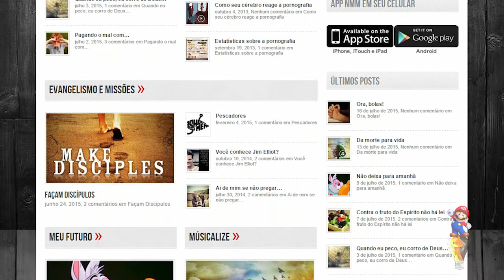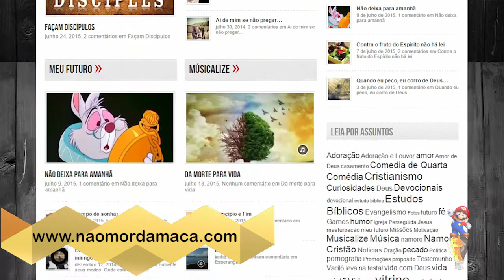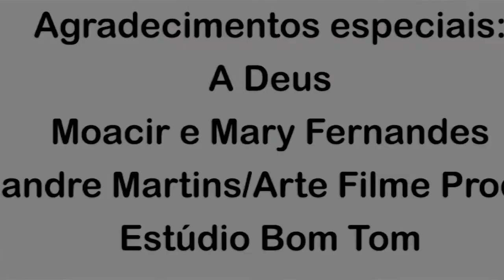FERNANDO ORTEGA - BLOG NÃO MORDA A MAÇÃ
Davi Araújo recebe seu grande amigo Fernando Ortega, criador do blog Não Morda a Maçã. Um papo super descontraído sobre o blog, namoro cristão, Evangelho e... Mário Bros!
Que você seja incentivado pelo testemunho do Fernando Ortega a continuar realizando grandes coisas para o Reino de Deus.
No finalzinho do programa, aquela maravilhosa mensagem de Deus para você.
Está muito legal, não perca!

Eterna Produções